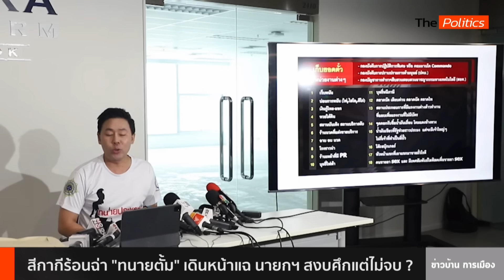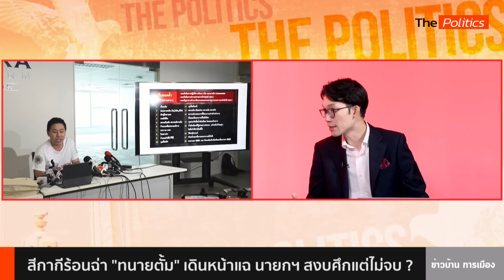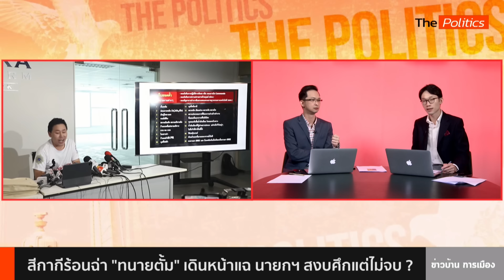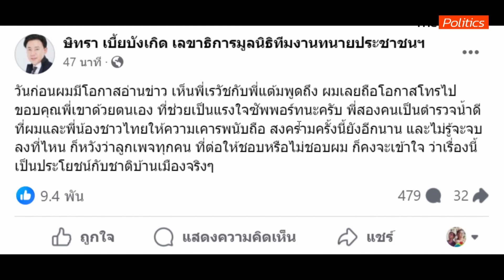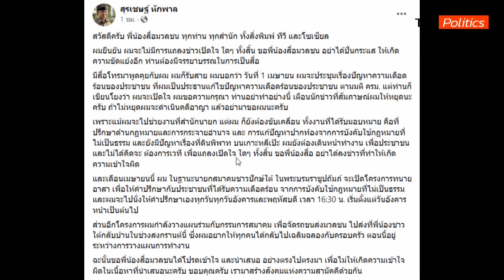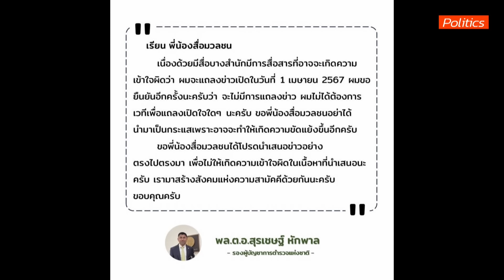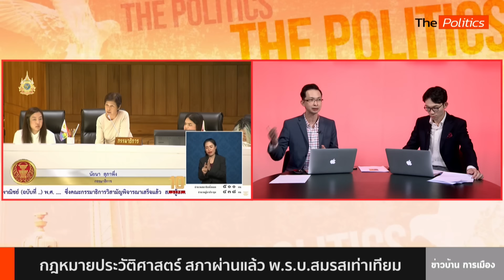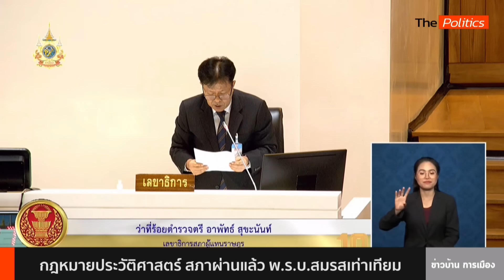(RERUN) The Politics 27 มี.ค. : 'ชัยธวัช' แฉหมดเบื้องหลังยุบอนาคตใหม่ ใบสั่งห้าม 'ธนาธร' เข้าสภา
The Politics 27 มี.ค. 67 I สีกากีร้อนฉ่า ทนายตั้มเดินหน้าแฉ  สงบศึกแต่ไม่จบ ?

- ความลับจาก "ชัยธวัช" อนาคตใหม่ดื้อก็ต้องโดน ใบสั่งห้าม 'ธนาธร' เข้าสภาฯ
- สีกากีร้อนฉ่า ทนายตั้มเดินหน้าแฉ นายกฯ สงบศึกแต่ไม่จบ ?
- สนทนา
พล.ต.ต.วิชัย สังข์ประไพ อดีตรองผู้บัญชาการตำรวจนครบาล
พล.ต.ต.สุพิศาล ภักดีนฤนาถ อดีตผู้บังคับการกองปราบปราม
- กฎหมายประวัติศาสตร์ สภาผ่านแล้ว พ.ร.บ.สมรสเท่าเทียม  หลังสู้กันมานาน 23 ปี